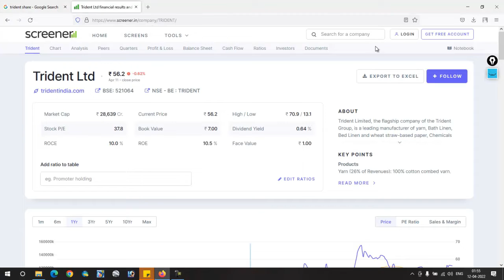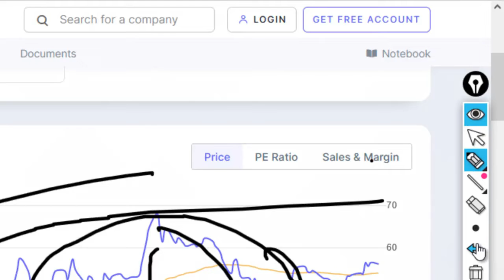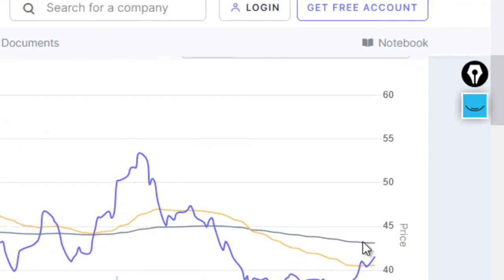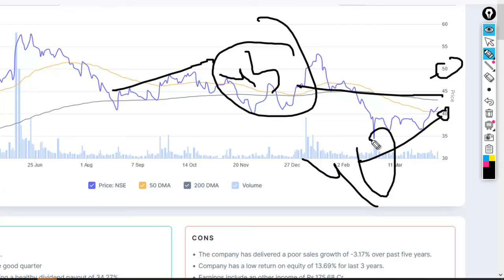Trident Ltd | NBCC (India) Ltd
published on :11apr 2022

Description
Hello friends,

Upstox securities
Open Demat Account:-
Samco securities